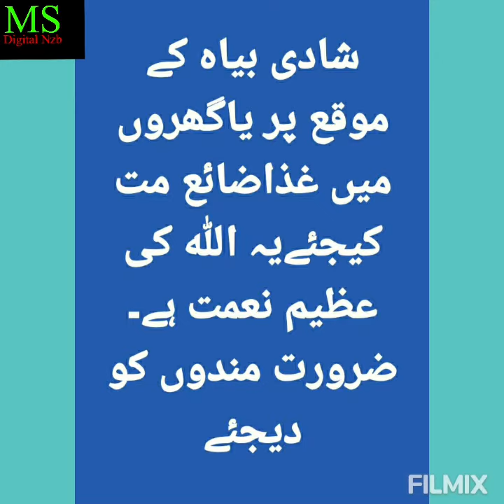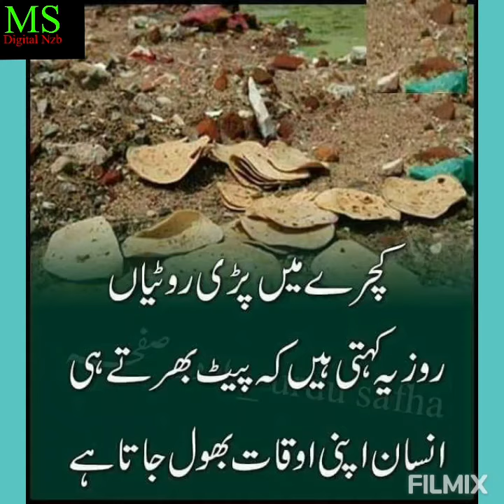IMPORTANCE OF FOOD|PLEASE DON'T WASTE FOOD| غذا اللہ کی عظیم نعمت ہےضائع مت کیجئے|MS DIGITAL NZB.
PLEASE DON'T WASTE FOOD|PLEASE GIVE FOOD TO NEEDY PEOPLE|VIDEO SL. NO.58|MS DIGITAL NZB.